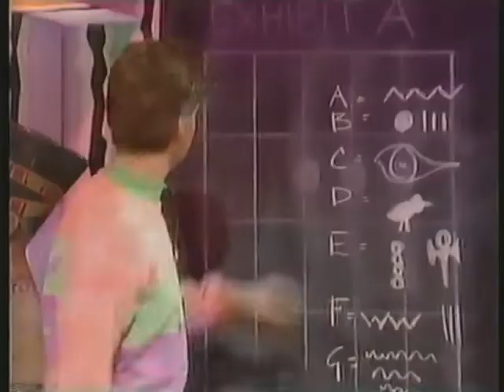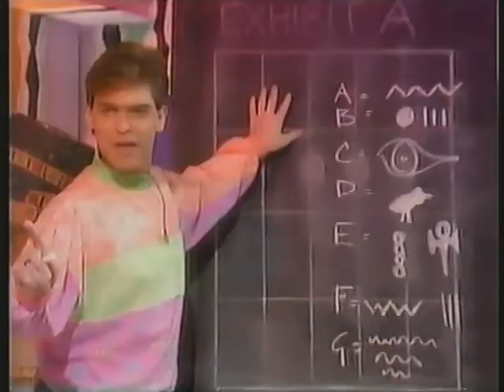Going Live - Grange Hill Samantha Lewis & Rene Zagger Interview 1991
Grange Hill stars Samantha Lewis & Rene Zagger on Going Live 1991